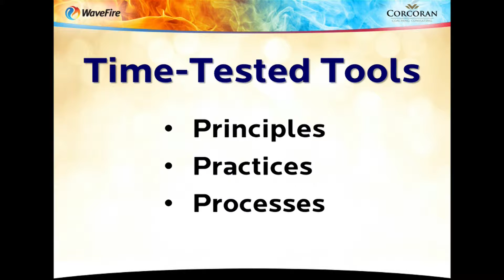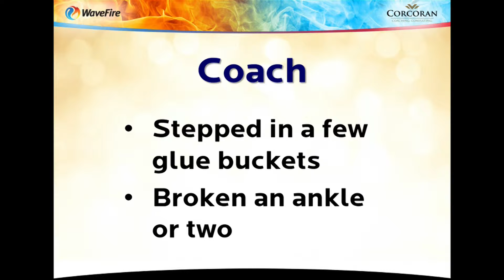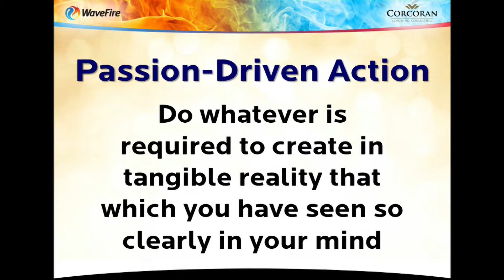Dave Clip4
Dave speaking at the "Be Legendary" conference